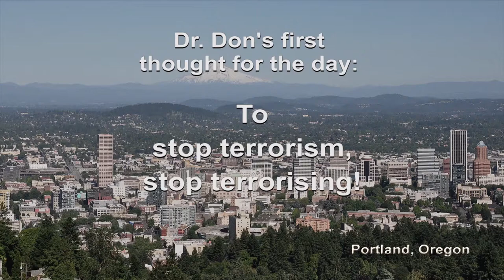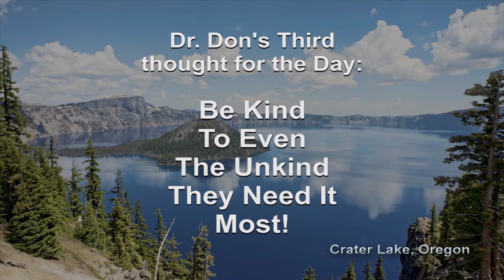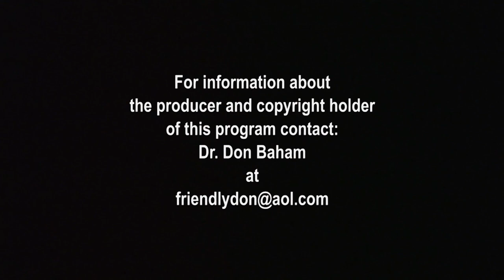T0763 - Life In Motion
Host, Dr. Don Baham, interviews guest about how his having to move seemingly nonstop as a child because of being a "military brat" seems to have manifested  itself in his adult life. Guest's subsequent life experiences would seem to warrant the title of this episode.